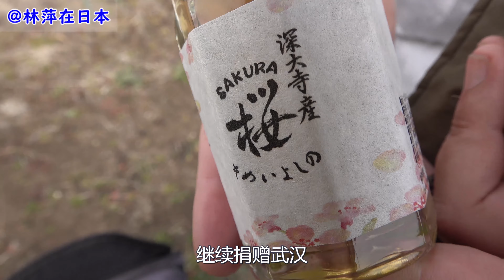支援中国 日本东京深大寺养蜂场大女孩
有人把那位深鞠躬，为武汉捐款的日本旗袍女孩称为“深大寺养蜂场女孩”。实际上在这个感人的故事背后，还有另外一位默默奉献的大女孩。她的名字叫杉沼，深大寺养蜂场的女主人。为筹集更多捐款，杉沼女士准备了100瓶自制樱花蜜，赠送给现场捐款的民众。她想告诉大家：春天一定会再来，花一定会再开。